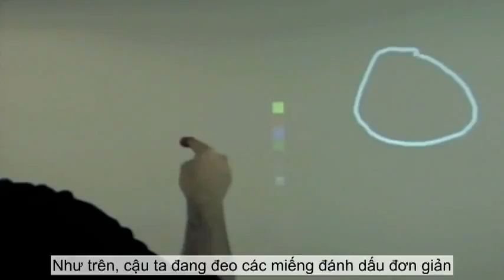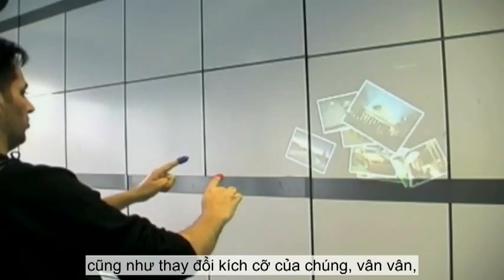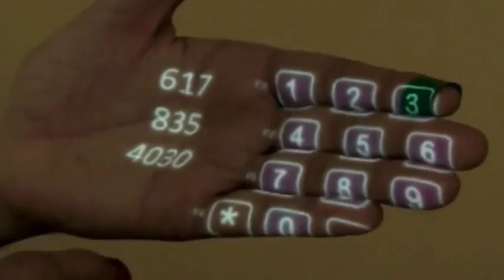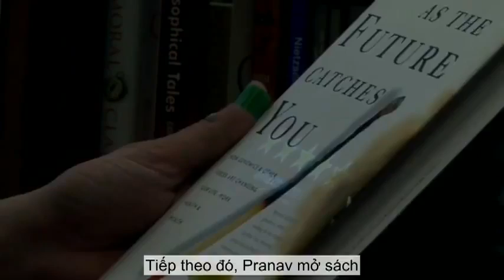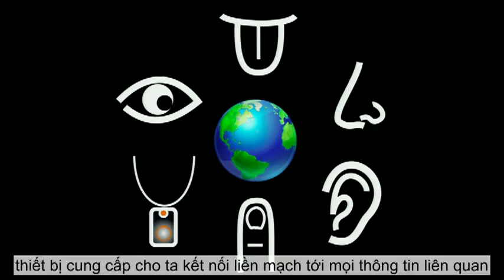Trình diễn công nghệ "Sixth Sense" - giác quan thứ sáu | Pattie Maes và Pranav Mistry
Được sáng chế bởi Pranav Mistry từ phòng thí nghiệm của Pattie Maes tại Học viện Công nghệ Masachusetts (MIT), thiết bị này thật sự nổi bật tại TED. Với một máy chiếu kèm theo và đeo được trên người, nó mở ra một triển vọng cho sự tương tác với thế giới xung quanh một cách sâu rộng. Hãy hình dung một công nghệ tương tự như trong phim "Minority Report" và hơn thế nữa.